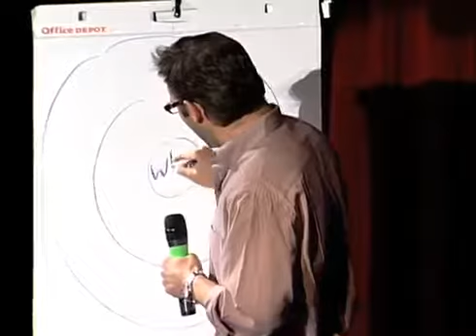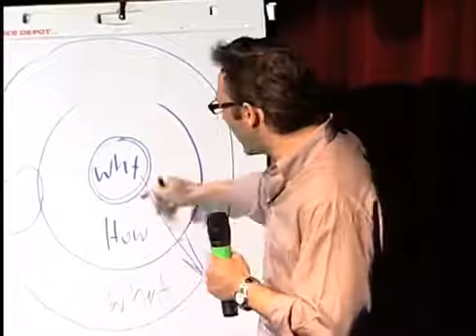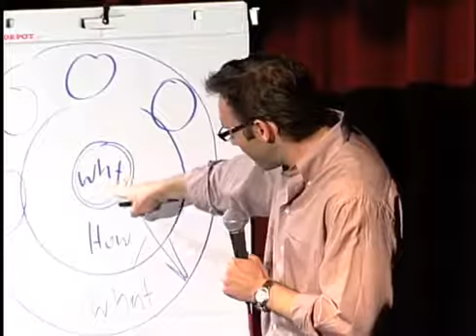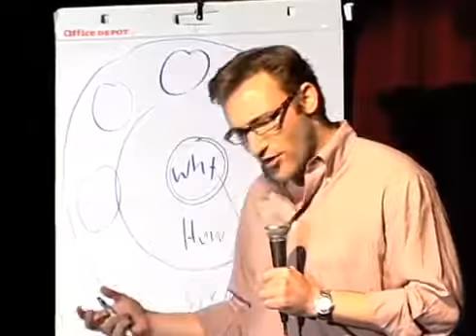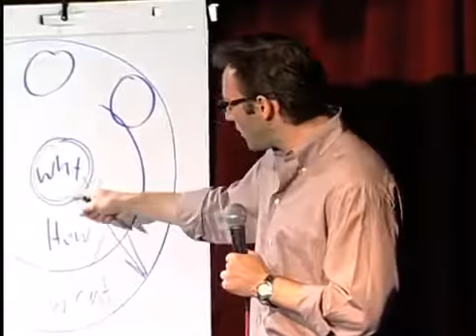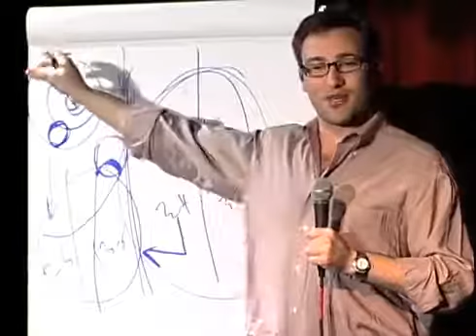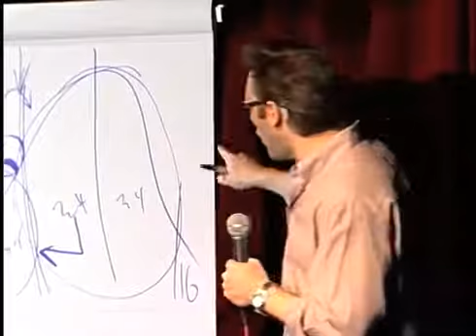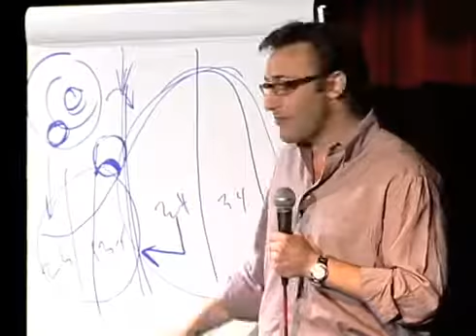1 First watch this Start with why Simon Sinek TEDxPugetSound